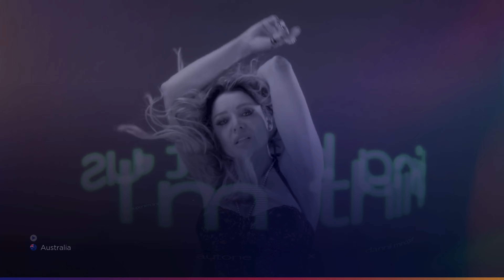My Dream Artists for Eurovision 2025: Who I Want To See At The Contest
A compilation of my DREAM artists that I'd love to see at Eurovision 2025 in Basel, Switzerland. I've included some of my favourite names from around Europe, some who have previously been in ESC or in a national final and some completely new to the contest.

Available in 4K — the highest quality Eurovision uploads.
Intro & Outro Music: Barbie by Viki Gabor (JESC 2019, Poland, Winner)

EurovisionHQ provides the latest high-quality videos and content from the Eurovision and Junior Eurovision Song Contest, including rankings and opinion videos.